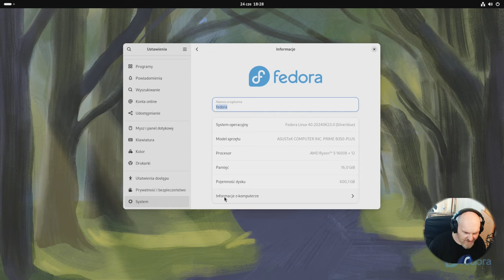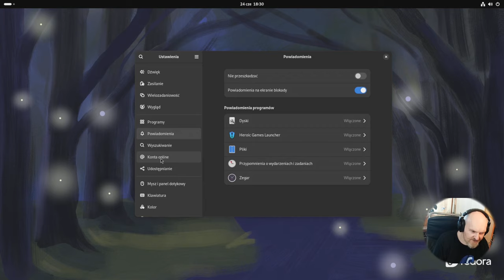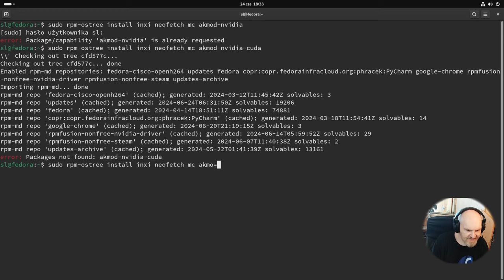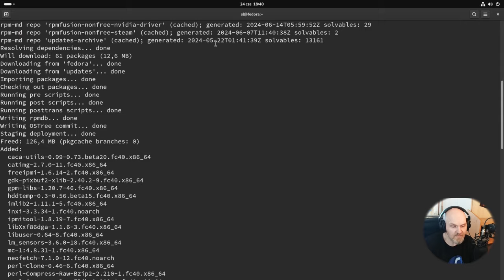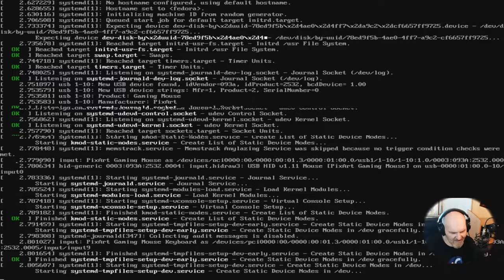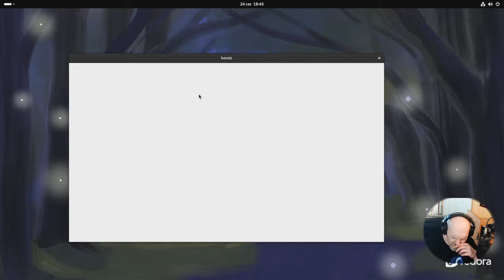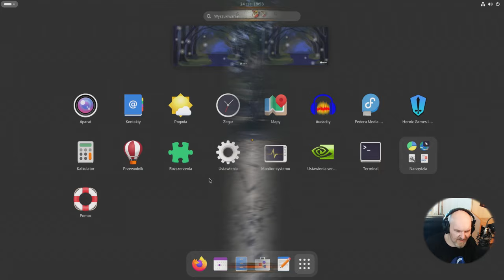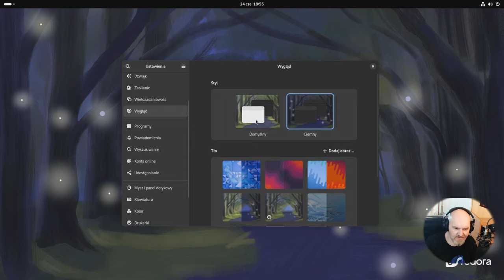Linux w blasku grzyba czyli Atomowe Fedory w testach. Fedora Silverblue RPMOSTREE z GPU Nvidia 1070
Dziś blisko Fallout'owych klimatów grzybopodobnych czyli zaczynam mini serie z atomem w tle ;) Na pierwszy strzał leci Fedora Silverblue czyli immutable system z kernelem 6.9 i atomowymi aktualizacjami i RPM-OSTRRE / Libostree. Miłego oglądania :)

PARTNERAMI KANAŁU SĄ:
ELHURT DYSTRYBUCJA

Czasówka:
00:00 Zdań kilkanaście na wprowadzenie
02:03 Witajcie a atomowym raju albo piekle :D :D Także testy w grze
16:43 Podsumowanie